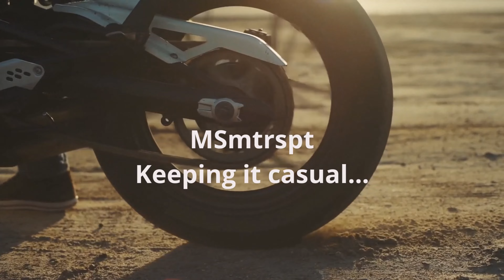Road Racing in Ride 2 - Ulster GP, The Northwest and Macau